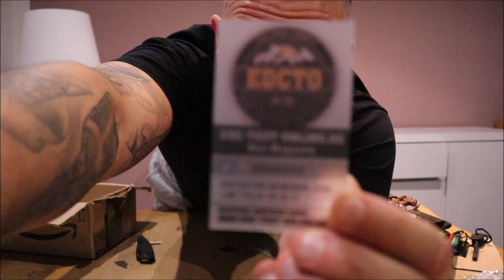EDC Test Online Unboxing - Patches , Pouches , Firesteel und Co.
Hey Leute
Heute soll es mal ein Unboxing  geben und zwar mit Patches , Pouches und ganz viel EDC Zeugs .
 dem Magazin für Gear , Outdoor und Community hat mir da ein Überraschungs Paket geschickt und ich hoffe Ihr seid auch schon gespannt .
Bei EDC Test Online belommt Ihr mit dem Code KURPFALZ10  10%
Euer Chris

Amazon Links zu meiner Ausrüstung  :
Manly Blaze
Wolfgangs Ambulo
NedFoss Outdoormesser
Wolfgangs Cultro
Victorinox Ranger Wood 55
Mechanix Fast Fit
Victorinox Huntsman Lite
Buck 110
Olight Freyr

Olight I5T Eos

Bison Jägerbeil

Mardingtop 35 l Taktischer Rucksack

WTB Hobo 2.0

W.T.B Falcon

Bushbox LF
Light My Fire Feuerstahl
Mora Spark
Mora Eldris Neckknife

Tatonka Handle Mug
Nalgene Everyday
Pouch für Nalgene
Trangia Sturmkocher

Trangia Sicherheits Brennstoffflasche

Amazonas Ultra Lighweight Hängematte
Leder EDC Pouch

Kameraausrüstung :
Canon Eos M50
Stativ Tacklife
Ersatz Akkus
SD Card
Hierbei handelt es sich um Afilliate Links . Bei Käufen die darüber getätigt werden erhalte ich eine Provision von Amazon . Euch enstehen dadurch natürlich keine Mehrkosten .